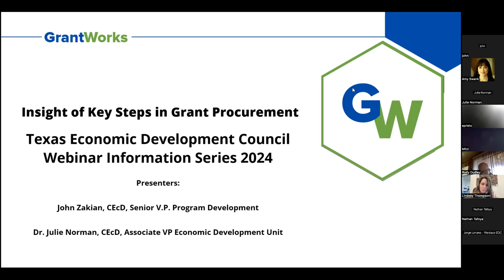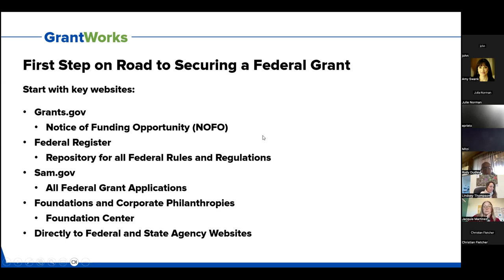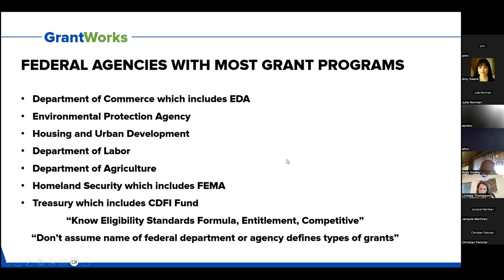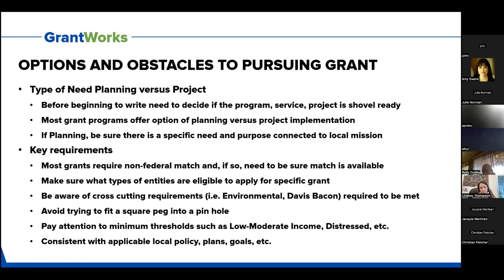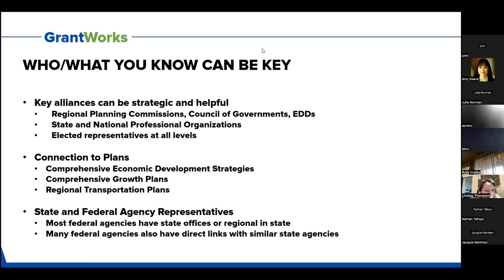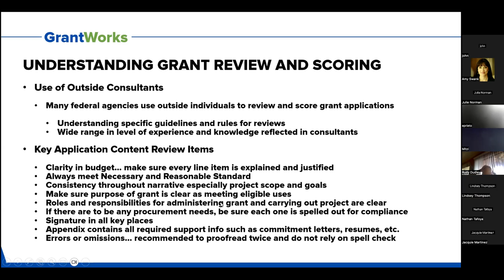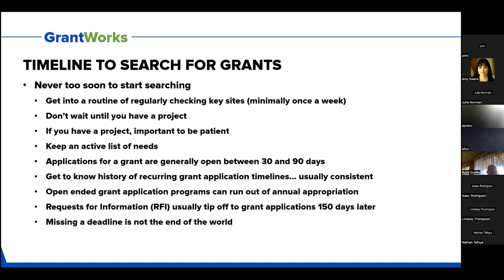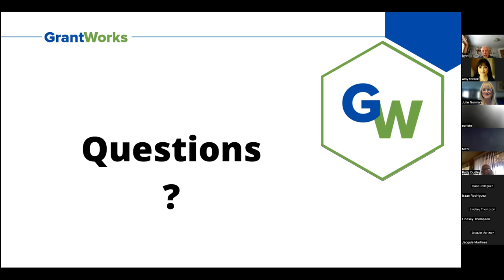Webinar: Leveraging Federal Grant Opportunities to Accelerate Economic Development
If you're interested in pursuing federal grant opportunities, watch GrantWorks' economic development experts John Zakian, CEcD, and Julie Norman, E.d.D, CEcD, in their recent Texas Economic Development Council  webinar to learn about insight, strategies, tools, and resources needed for success!

In this webinar, GrantWorks explores how economic development organizations secure federal grants to enhance their business attraction and business retention efforts.
Viewers will learn:
・Steps to take to secure a federal grant
・Key programs available and key agencies involved
・Options and obstacles in pursuing a federal grant
・What to know before you apply for a federal grant
・Understanding the grant review process
・How to search for grants and other tips.